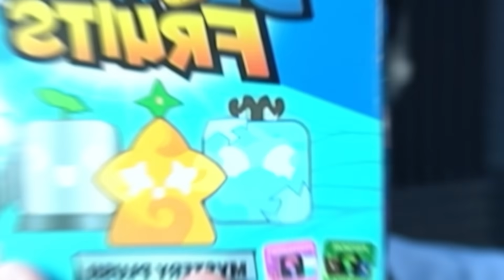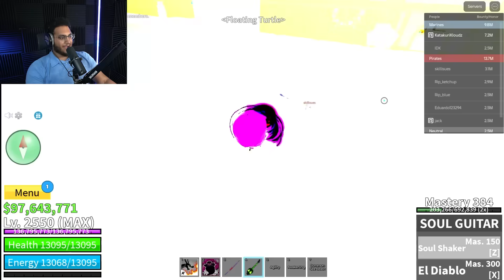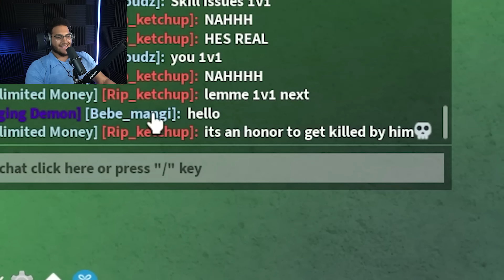Mystery Box Chooses my Fruit for 24 hours in Blox Fruits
in this video i will be unboxing Blox fruits plushies and whatever plushie i get it will decide what fruit i use in pvp